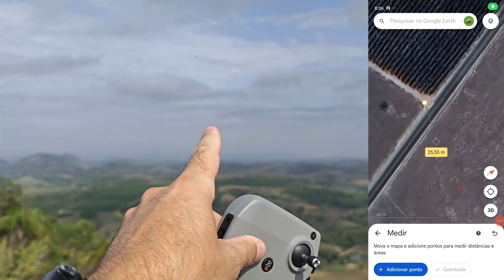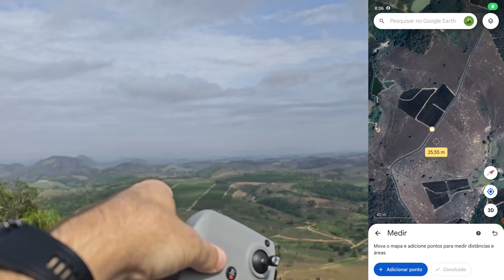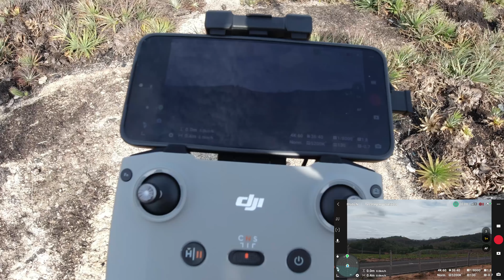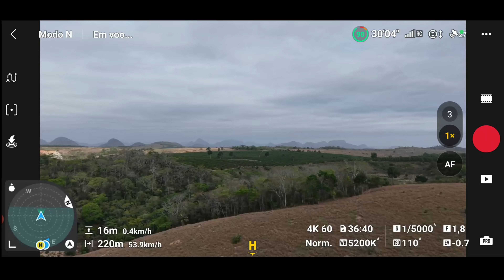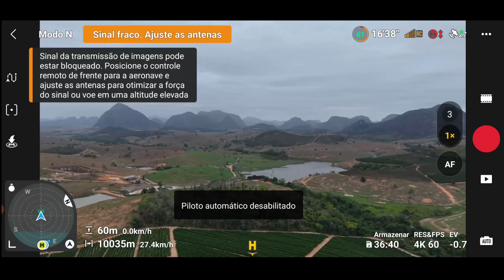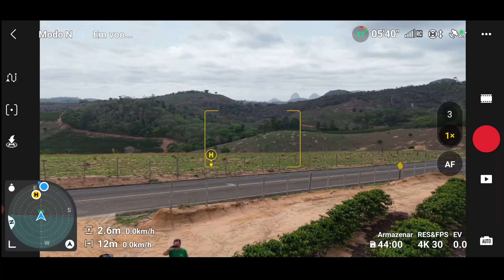Será que o 𝘿𝙅𝙄 𝘼𝙄𝙍 𝟯𝙎 Chega a 𝟮𝟬𝙆𝙢? Teste de SINAL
𝘾𝙪𝙥𝙤𝙢: LUANINDICAIR
depois
𝘾𝙪𝙥𝙤𝙢: IFPM1TZ

🔹Loja 1 (Sem Remessa Conforme)
𝘾𝙪𝙥𝙤𝙢: ANDERDRONE66
depois
𝘾𝙪𝙥𝙤𝙢: IFPM1TZ ou BRA330

🔹Loja 2 (Sem Remessa Conforme)

🔹Loja 3 (Sem Remessa Conforme)

🇧🇷 Brasil
🔹 DJI AIR 3S Combo (Controle Sem Tela)

✅ 𝘼𝙇𝙄𝙀𝙓𝙋𝙍𝙀𝙎𝙎 𝘾𝙃𝙊𝙄𝘾𝙀 𝘿𝘼𝙔

🎟 R$ 30 OFF em R$ 240 - *BRCD30 ou NOVCD30*
🎟 R$ 60 OFF em R$ 480 - *BRCD60*
🎟 R$ 100 OFF em R$ 800 - *BRA100 ou NOVCD100*
🎟 R$ 180 OFF em R$ 1400 - *BRA180 ou NOVCD180*
🎟 R$ 330 OFF em R$ 2300 - *BRA330 ou NOVCD330*

📌 *Cupons Especiais*

🎟 R$ 620 OFF em R$ 5000 - *BCD100*
🎟 R$ 720 OFF em R$ 6000 - *BCD120*

💰R$ 11 OFF Ordens acima de R$ 135
𝘾𝙪𝙥𝙤𝙢: IFPZSQY ou IFPRWCD
💰R$ 25 OFF Ordens acima de R$ 250
𝘾𝙪𝙥𝙤𝙢: IFPO4TB ou IFPPQOS
💰R$ 140 OFF Ordens acima de R$ 1130
𝘾𝙪𝙥𝙤𝙢: IFPDNXW
💰R$ 170 OFF Ordens acima de R$ 1560
𝘾𝙪𝙥𝙤𝙢: IFPJ32E
💰R$  230 OFF Ordens acima de R$ 2400
𝘾𝙪𝙥𝙤𝙢: IFP4RAR
💰R$ 280 OFF Ordens acima de R$ 2260
𝘾𝙪𝙥𝙤𝙢: IFPM1TZ

🏷️𝙈𝙚𝙡𝙝𝙤𝙧𝙚𝙨 𝙋𝙧𝙤𝙢𝙤ç𝙤𝙚𝙨 𝙙𝙤 𝘿𝙞𝙖 𝘼𝙡𝙞𝙚𝙭𝙥𝙧𝙚𝙨𝙨

🔗 *Compre pelo link*:
𝘾𝙪𝙥𝙤𝙢: DRONEANDER20  depois:
𝘾𝙪𝙥𝙤𝙢: IFPJ32E ou IFPM1TZ

✅ 𝗗𝗝𝗜 𝗠𝗜𝗡𝗜 𝟯  (R$ 2026,00) 😱
𝗖𝘂𝗽𝗼𝗺: DRONEANDER11
depois
𝗖𝘂𝗽𝗼𝗺: IFPM1TZ

✅ 𝗙𝗜𝗠𝗜 𝗠𝗜𝗡𝗜 𝟯 𝙎𝙀
🛒🏃 *Menor Preço já visto* 🏷️  *R$ 935,59*
*1°* 𝘾𝙪𝙥𝙤𝙢 : MINI3SESAVE
depois
*2°* 𝘾𝙪𝙥𝙤𝙢: IFPDNXW ou BRA100

✅ 𝗙𝗜𝗠𝗜 𝗠𝗜𝗡𝗜 𝟯  (R$ 1253,00) 😱
*(Selecione drone + cartão de 64GB)*.
𝘾𝙪𝙥𝙤𝙢 : BIGSAVE20USD e IFPDNXW ou BRA180

✅ 𝘿𝙅𝙄 𝙉𝙀𝙊
*𝘾𝙪𝙥𝙤𝙢:  p/ Kit Standart:* IFPDNXW ou BRA100
*𝘾𝙪𝙥𝙤𝙢:  p/ Kit Combo:* IFPM1TZ ou BRA330
Por:
*✅R$1226* (apenas o drone)
*✅R$1760* (Drone/01 bateria/controle)- *Não é o combo completo*

🔹Loja 1
🔹Loja2
🔹Loja3
*𝘾𝙪𝙥𝙤𝙢:* BRA330 ou IFPM1TZ ou IFP4RAR

✅ 𝙎𝙅𝙍𝘾 𝙁𝟮𝟮 𝙎𝟮 𝙋𝙍𝙊+
*𝘾𝙪𝙥𝙤𝙢:* BRA180 ou BRA100

✅ 𝗟𝟮𝟬𝟬 𝗣𝗥𝗢 𝗠𝗔𝗫
🔸 Aliexpress
*𝘾𝙪𝙥𝙤𝙢:* IFPPQOS ou BRCD60